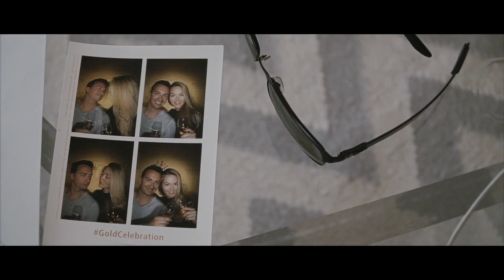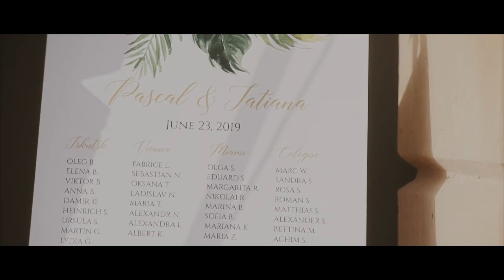Destination Wedding highlights, Malta